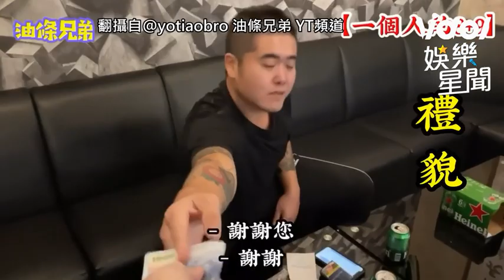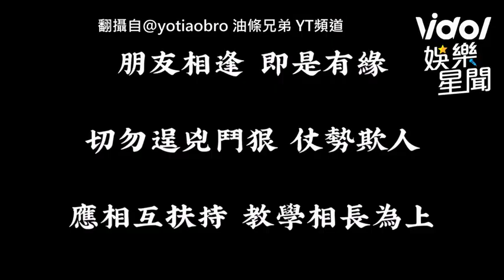《天道》乾坤身邊總跟著兩光小弟！ 「油條饅頭」真實身分竟是8＋9 YOUTUBER｜三立娛樂星聞